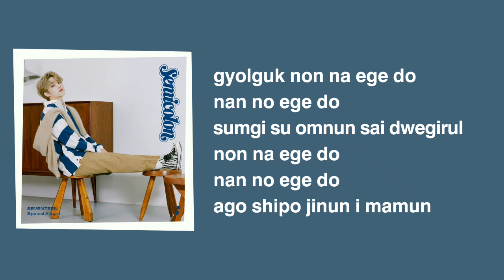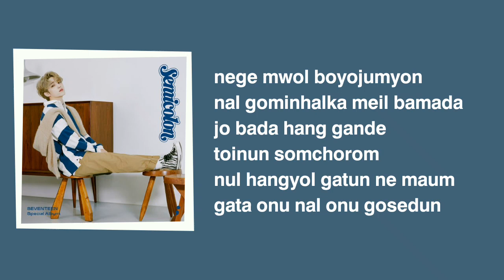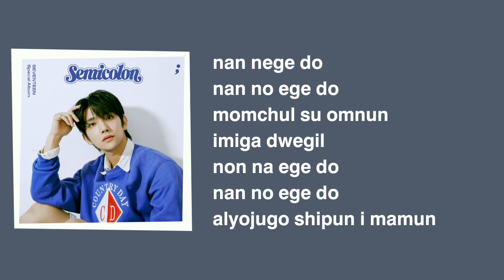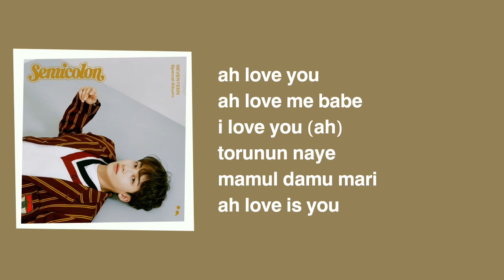SEVENTEEN (세븐틴) - AH! LOVE EASY LYRICS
hi this is seungcheryyy's back up account starting from now on i will start uploading easy lyrics that has copyright here you dont need to subscribe here anymore just enjoy this thank u!